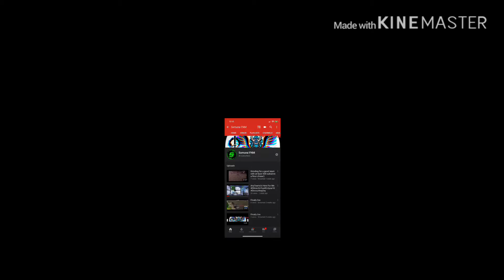Decent Pub Player 14&13 Kills Back To Back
Songs 2 dirt

Song 1 90mph